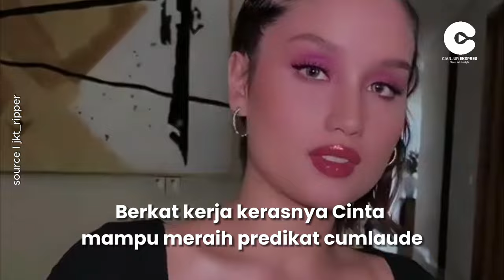TOKOH PEMUDA INSPIRATIF YANG BISA MOTIVASI HIDUPMU